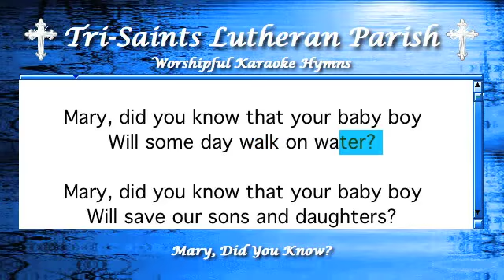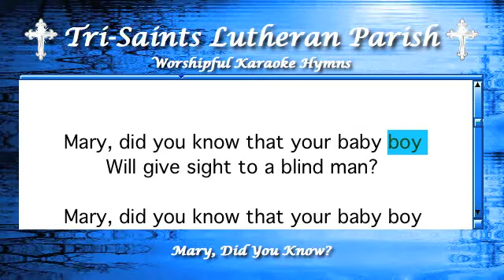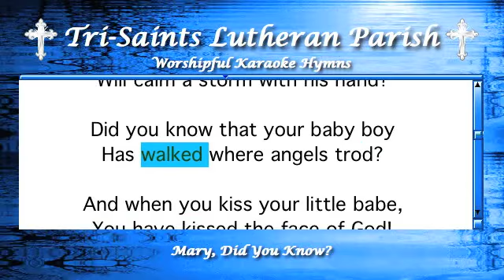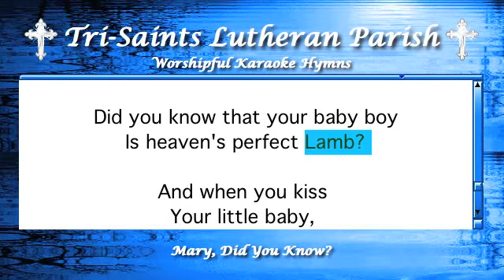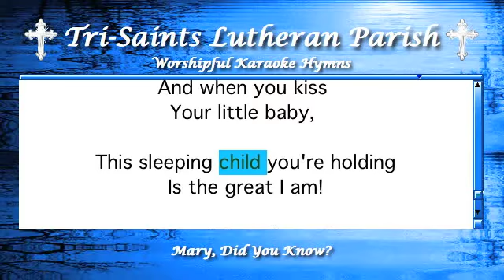Mary, Did You Know?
Worshipful Hymns Karaoke with all verses included